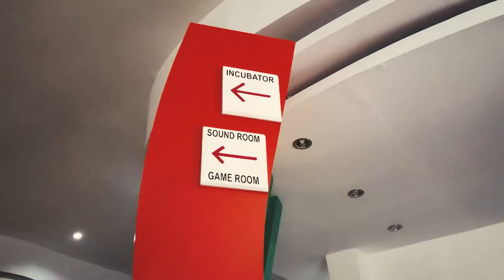Workshop Phone Videography at BDI Denpasar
Kali ini saya akan share video kegiatan Workshop Videography menggunakan Smartphone di BDI Denpasar. Materi workshop ini meliputi dasar-dasar teknik perekaman video, editing menggunakan mobile apps, greenscreen compositing, dan teknik perekaman suara menggunakan mixer portable. Workshop yang berlangsung 3 hari ini berjalan lancar dan menyenangkan...terimakasih kepada BDI Denpasar atas fasilitasnya, Mas Hashfi dan panitia workshop yang telah menemani selama Diklat, seluruh perserta workshop yang telah mengikuti proses dari awal hingga akhir dengan antusias...kalian semua luar biasa...!
Ok...selamat menonton, dan enjoy..!

Salam Kreatif...!!!